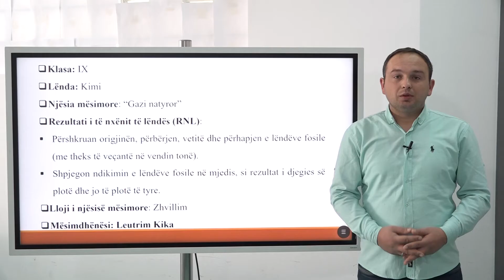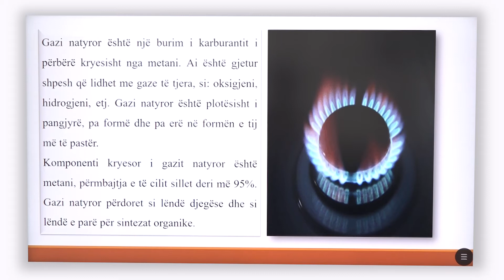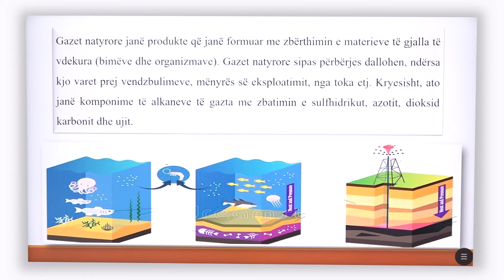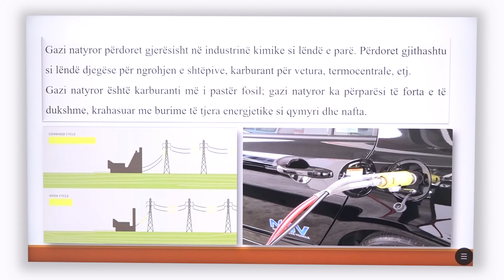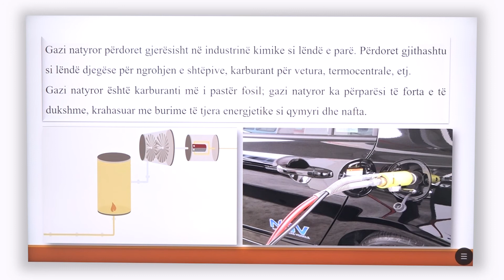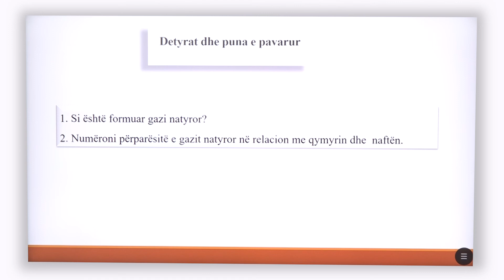9 07 028 - Java 14 - Kimi - gazi natyror